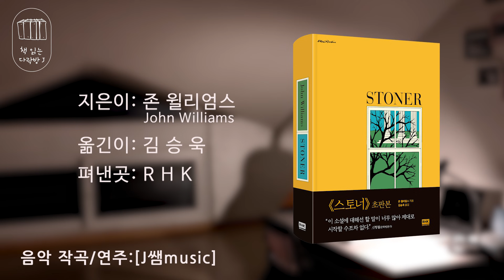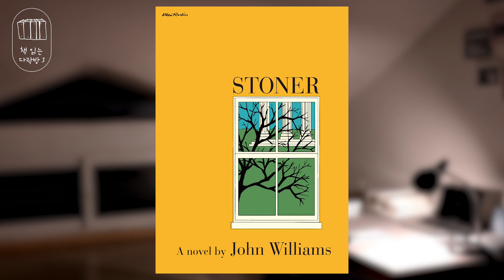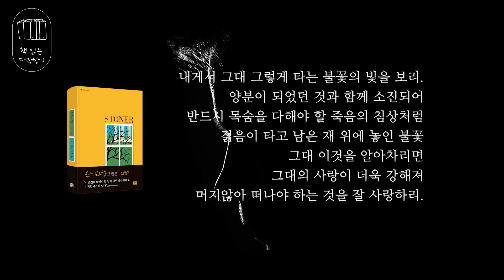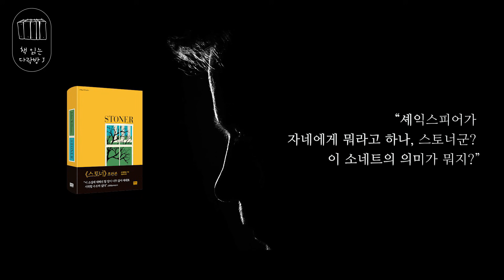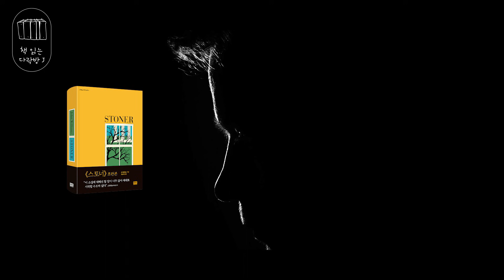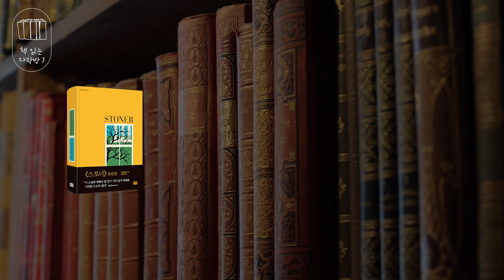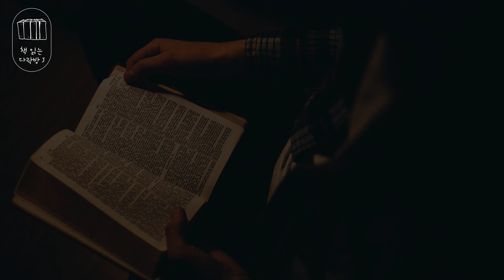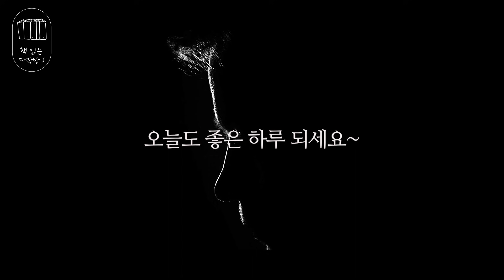스토너 STONER_책 읽는 다락방J [나의 인생책]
책읽는다락방의 J 입니다.

오늘 소개해드리고 싶은 책은 RH코리아에서 펴낸 [스토너]인데요,
국내, 해외 문학 애호가들과 심지어 작가들 사이에서도 인생 소설로 자주 꼽히는 명작입니다.  이 책은 1965년, 미국에서 처음 출간되었을 때  초판 2천부를 채 팔지도 못하고 출간 1년 만에 절판이 되었습니다.
그리고 오십년이 흐른 어느 날, 뉴욕의 유명 서점 크로포드 도일의 주인이 절친이던 뉴욕 북스 리뷰 편집자에게 [스토너]를 소개를 하고, 그가 이 책의 가치를 알고 재출간하면서 [스토너]는 영국 최대 서점 워터스톤에서  ‘올해의 책’으로 선정되며 세계적인 베스트셀러가 됩니다.

국내에는 2015년에 출간되었는데 이번에 1965년 미국에서 처음 발행됐을 때의 초판본 표지로 새롭게 출간되었습니다. 이 책은 좀 독특합니다.
다른 소설처럼 드라마틱하지도 않고 주인공의 인생역전 스토리도 없습니다.
문장도 어떤 일깨움을 주려는 현학적인 면도 없고 반전도 없습니다.
그저 어느 농부의 아들이 대학 가서 졸업 후 교수가 되고 어느 여자를 만나 결혼하고 애 낳고 살다 사랑하는 사람을 만나게 되고 그녀와 행복한 시간을 보내다 결국 헤어지고  후에 병들어 죽는 이야기가 다인 책인데
다 읽고 나면 그 여운에 자리를 쉽게 일어나지 못하게 하는 책입니다.

지은이-존 윌리엄스 / 옮긴이-김승욱 / 출판사-RHK